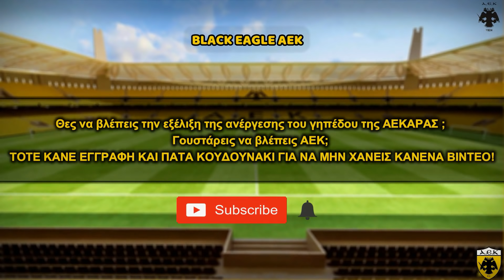DRONE και έργα στο γήπεδο της ΑΕΚ 24-05-2019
Drone πετάει πάνω από την ΑΓΙΑ ΣΟΦΙΑ και μας χαρίζει μοναδικά πλάνα!